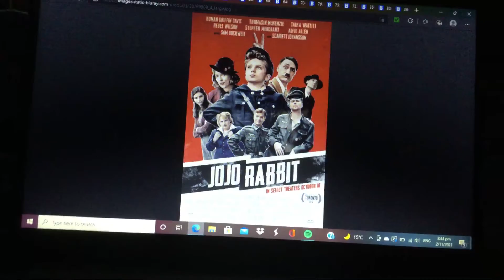My Top 20 Favourite Movies Of 2019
Of Course I Knew I Have To Start Off To Making Lists With My Favourite Year For Movies And That Is 2019 The Year Where My Favourite Movie Of All Time Was Released So Here’s My List:

1.Frozen II (Duh)
2.Ready Or Not
3.Avengers Endgame
4.Joker
5.Knives Out
6.1917
7.Parasite
8.Once Upon A Time In Hollywood
9.The Lighthouse
10.Marriage Story
11.Rocketman
12.Uncut Gems
13.Jojo Rabbit
14.Spider-Man Far From Home
15.How To Train Your Dragon The Hidden World
16.Little Women (2019)
17.Midsommer
18.Ford V Ferrari
19.Shazam
20.Abominable